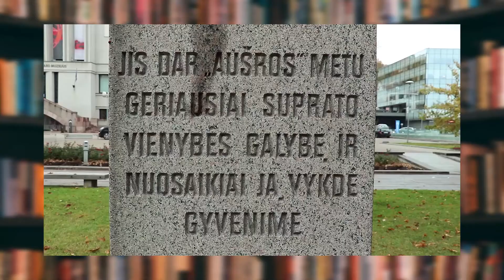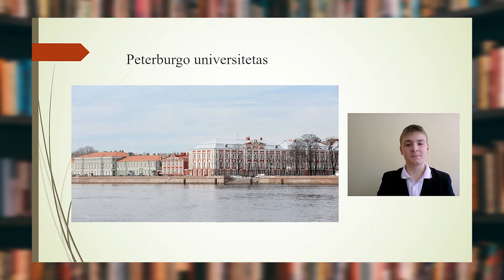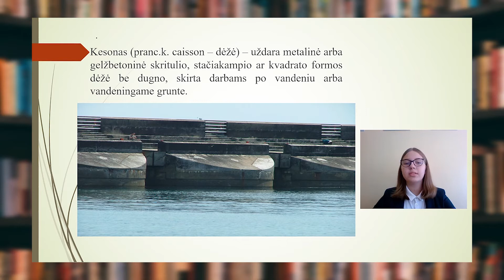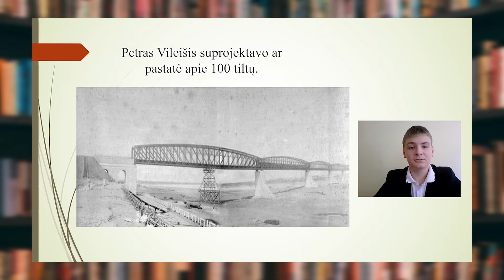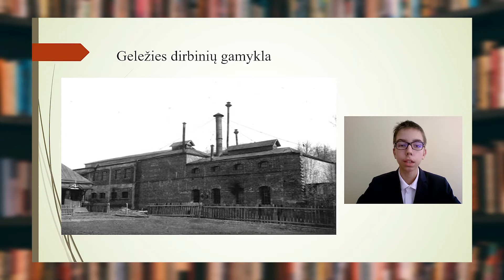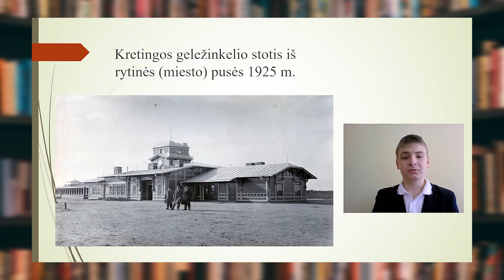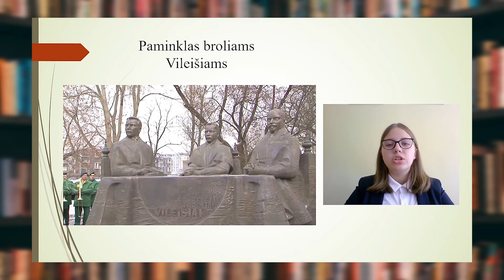TV laida Kadroskopas 2021-9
Edukacinė mokinių diskusija  apie inžinieriaus, Lietuvos visuomenės ir politinio veikėjo Petro Vileišio asmenybę ir jo reikšmę šiandienai TV laidoje "Kadroskopas". Kauno Jono ir Petro Vileišių mokyklos, Kauno Stepono Dariaus ir Stasio Girėno gimnazijos ir Kauno MTKC mokiniai. Laidos vedėjos Samantha Cugino ir Austėja Ūdraitė.